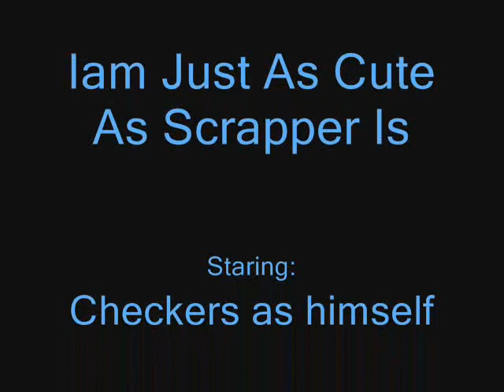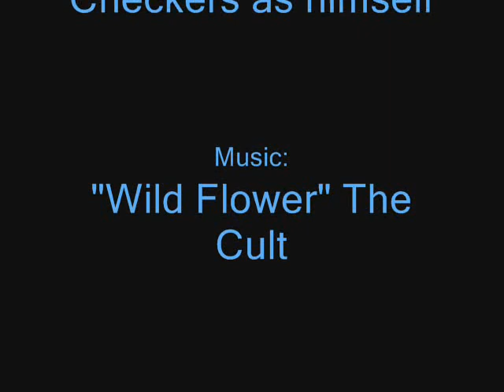Iam just as cute as Scrapper is!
everyone says that Checkers is a funny looking cat, some even say ugly, and that scrapper is the handsome one.
here is a video of Checkers at his cuteset:)